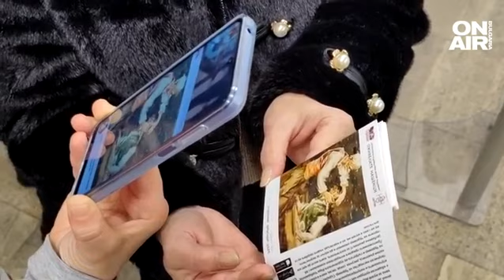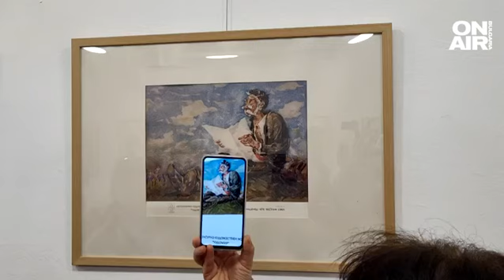Герои на Чудомир "оживяха" в изложба - добавената реалност на "Оживелите нашенци"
Интерактивната изложба "Оживелите нашенци" привлича любителите на Чудомировото творчество. Тя бе открита в литературно-художествен музей "Чудомир" в Казанлък и дава възможност на посетителите да се насладят на говорещи картини.

Картините на Димитър Чорбаджийски - Чудомир с героите от неговите разкази и анекдоти оживяват само с един клик върху смартфоните. Целта на добавената реалност и "проговарянето" на изображенията е изкуството да се поднесе по модерен и атрактивен начин.

"Оживелите нашенци е проект, насочен много повече към младата публика. Картините на Чудомир оживяват с гласове и илюстрации от негови творби", сподели Добрина Матова.